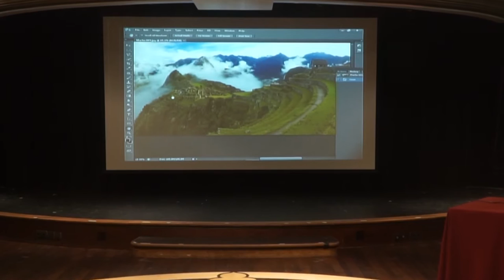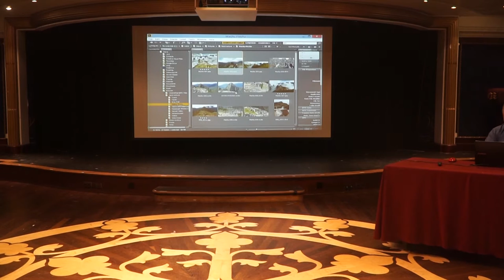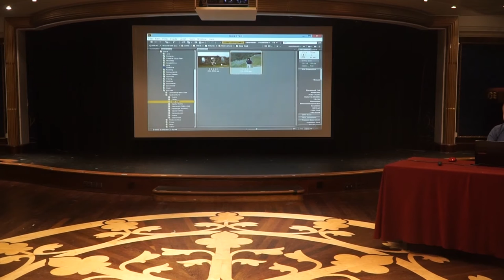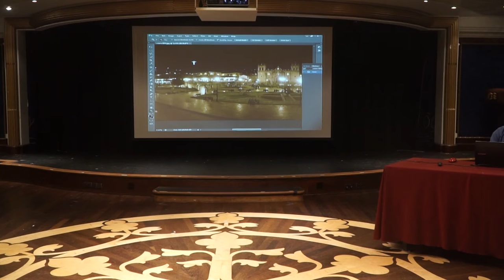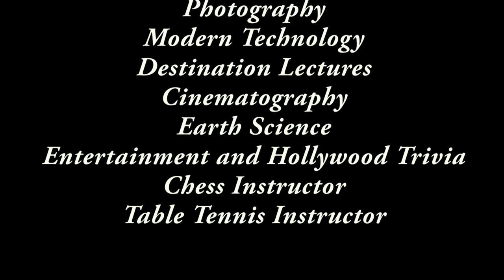Steve Noble's Destination Lecture - Machu Picchu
An excerpt from Steve Noble's lecture series while on the 64 day circumnavigation of South America cruise.